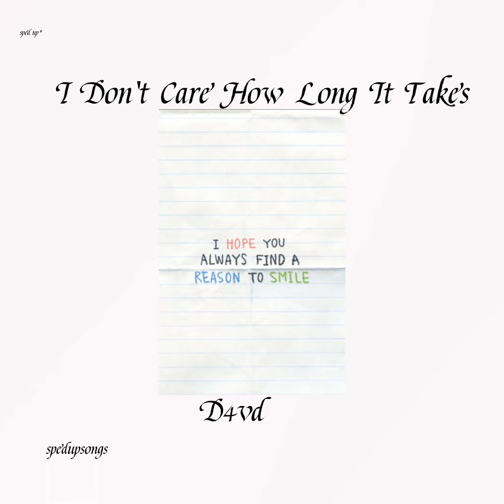I Don't Care How Long It Takes - D4vd ( sped up )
send recommendations ?